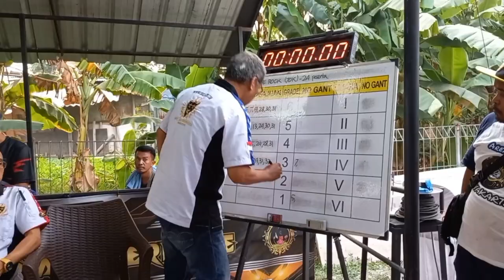🔴 SABRO CUP ORIQ JAYA INDONESIA DNA ENTERPRISE SUKSES BESAR MENDATANGKAN KICAUMANIA FULL GANTANGAN